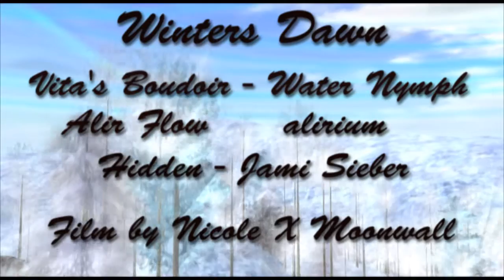Winter Dawn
I have follow this artist for a long time,did my first video at one of her site and
they are wonderful.